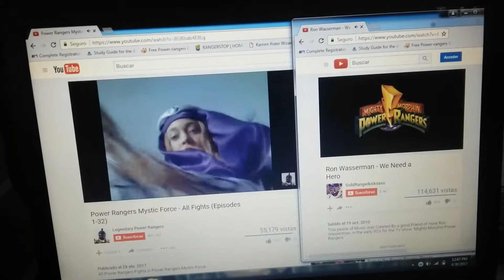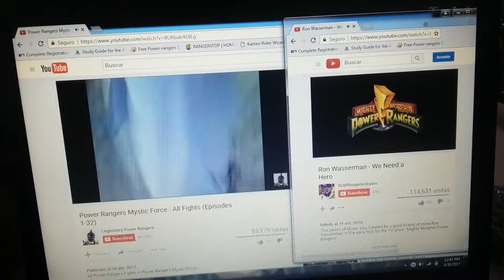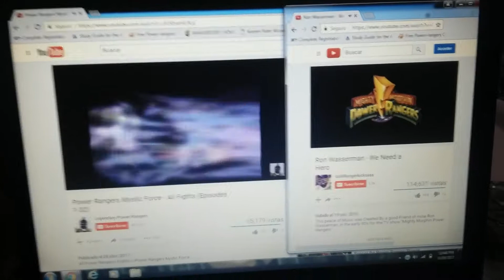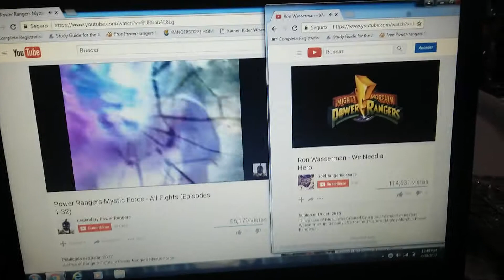Ron Wasserman - We a Need Hero Power Rangers Force - All Fight (Episodes 1-32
GoldRangerKicksAss And Legendary Power Rangers

Enjoy Kik Username EmmanuelAntonio1618